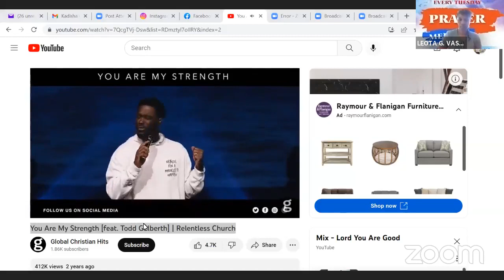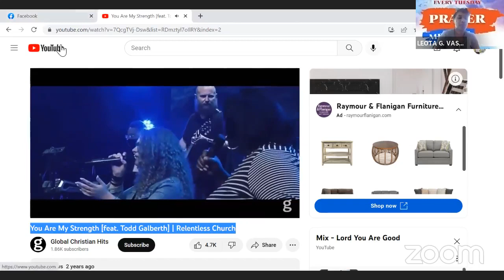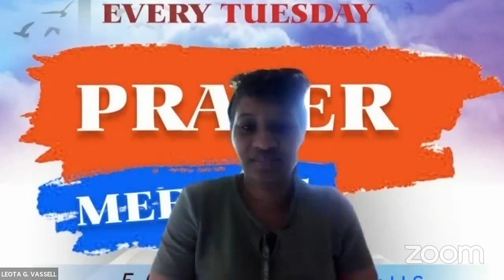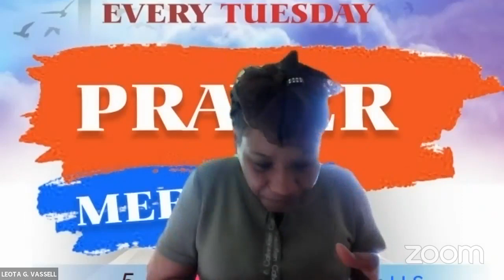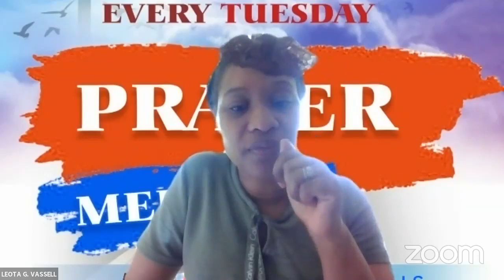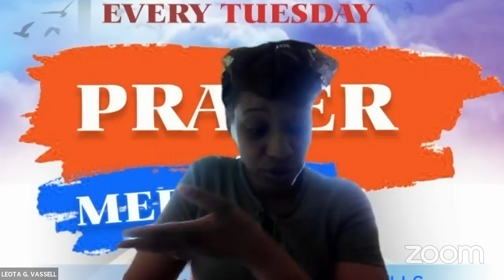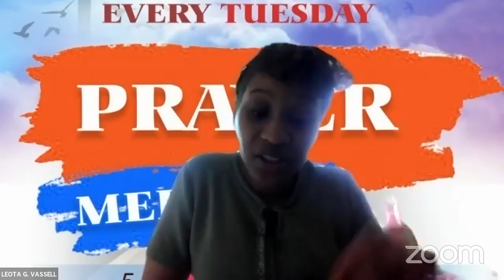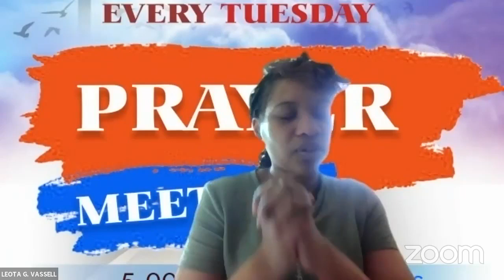(prayeralert )IOWN NO RIGHTS TO THE SONGYou Are My Strength [feat. Todd Galberth | Relentless Church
13 Wherefore take unto you the whole armour of God, that ye may be able to withstand in the evil day, and having done all, to stand.

14 Stand therefore, having your loins girt about with truth, and having on the breastplate of righteousness;

15 And your feet shod with the preparation of the gospel of peace;

16 Above all, taking the shield of faith, wherewith ye shall be able to quench all the fiery darts of the wicked.

17 And take the helmet of salvation, and the sword of the Spirit, which is the word of God: